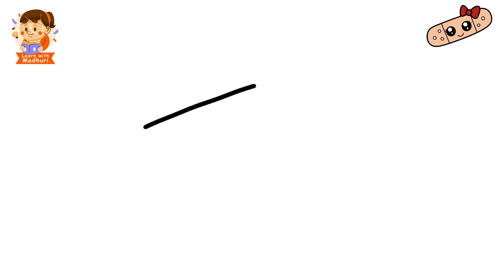How to Draw a Cute Band Aid Drawing Easy For Kids | Tori Drawings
Keywords-

drawing
how to draw a band aid
easy drawing
how to draw a band aid easy
drawing tutorial
how to draw band aid
how to draw a cute band aid
drawing band aid
how to draw a band aid step by step
cute drawings
band aid drawing
how to draw step by step
kawaii drawings
how to draw band aid easy
drawing videos
drawings
drawing for beginners
band aid drawing easy